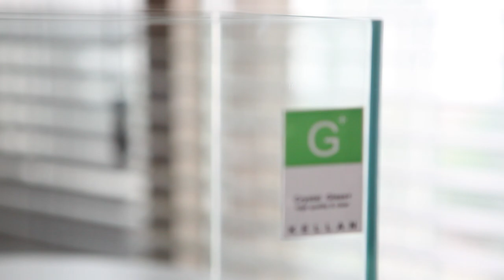하프문베타 ‘블랙풀’ 25큐브 어항으로 이사(Move to halfmoon betta 'Blackpool' 25 cube tank)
어항 - 켈란 25 큐브
히터 - 도핀 미니 고정 히터 AH-1000
여과기 - 테트라 브릴란트 미니쌍기 스펀지 여과기
조명 - 웨이브포인트 슬림 LED 25cm
수초 - 하이그로필라 피네트피다
칸막이 - 디자인 주문 제작

Tank - Kellan 25 Cube
Heater - DoPhin mini heater AH-1000(10W)
Filters - Tetra twin billi filter
Light - Wave point slim led light 25cm
Water plant - Hygrophila pinnatifida
Partition - Custom design

# 베타 어항관리 청소해주기

# 하프문 베타 물갈이 100% 환수하기